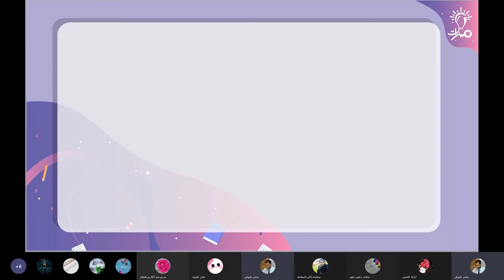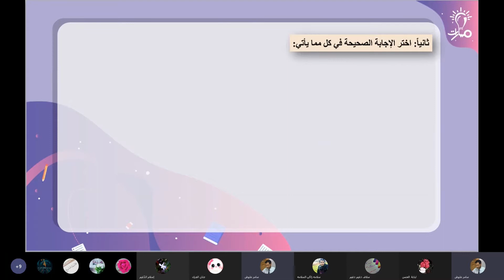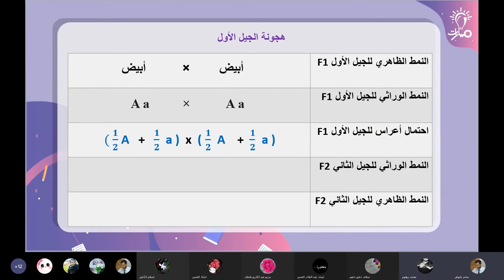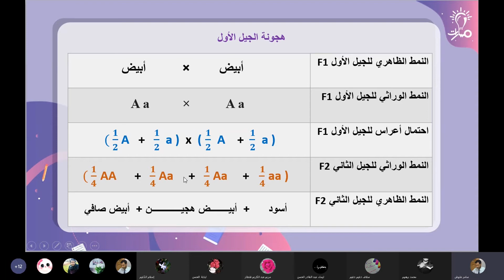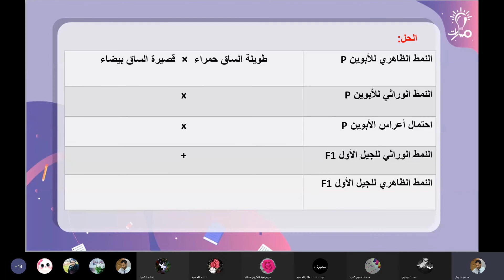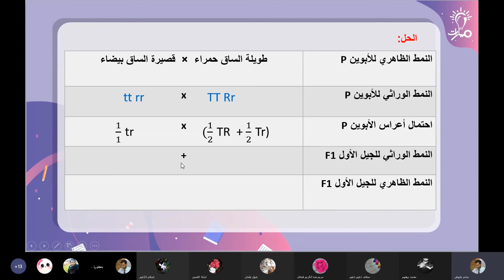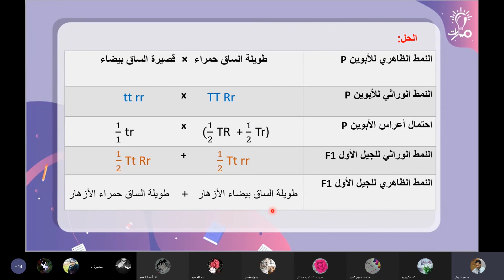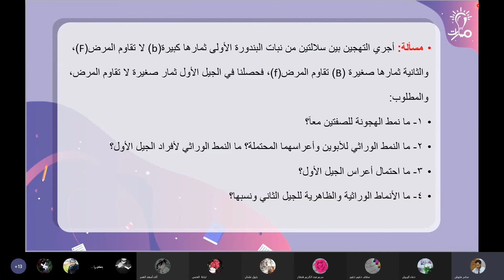حل أسئلة والمسائل تجارب مندل في الوراثة والنظرية الصبغية علوم طبيعية ثالث ثانوي